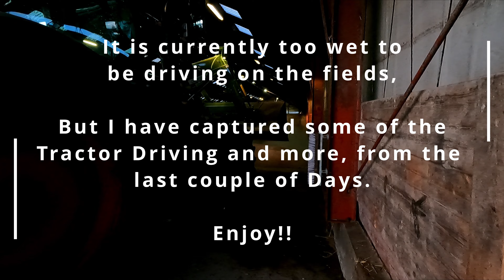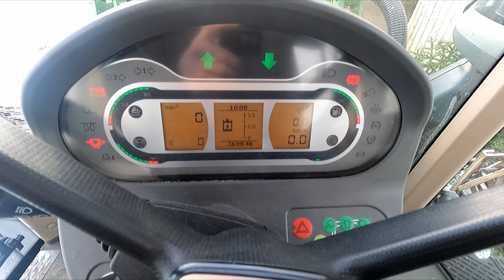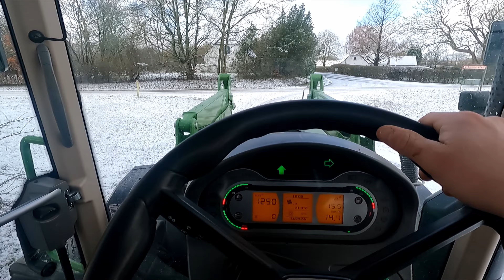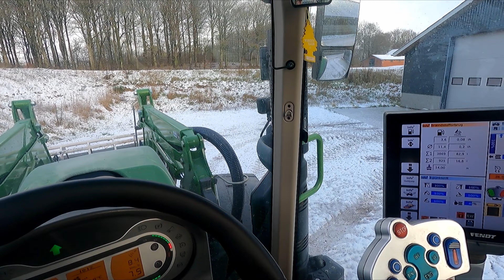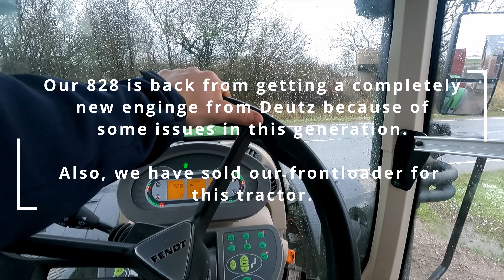Just Farming EP 4!! Fendt And Farming DK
Fendt 720 + 724 + 828

Fendt And Farming DK